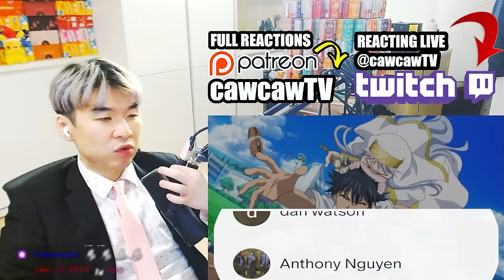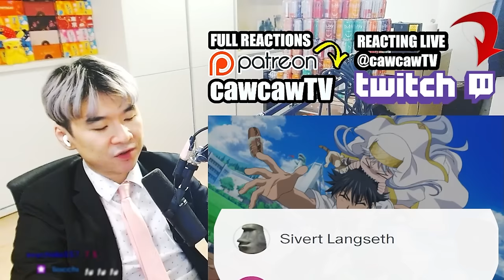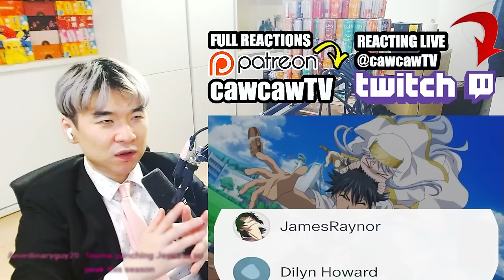I finished A Certain Magical Index Season 1.....AND IT WAS ACTUALLY GOOD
A Certain Magical Index Episode 24 REACTION